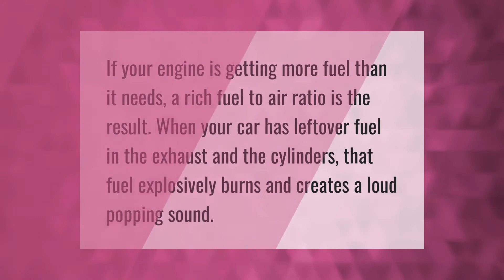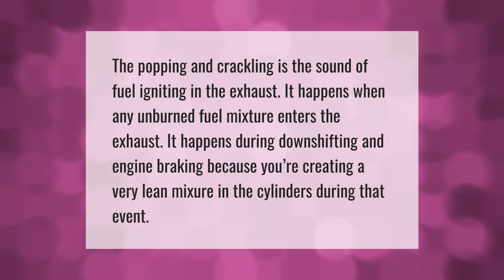What causes exhaust popping?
00:00 - What causes exhaust popping?
00:33 - What makes a car backfire when shifting?
01:04 - Why do some cars make popping noises?
01:31 - Is exhaust popping good?

Laura S. Harris (2021, May 29.) What causes exhaust popping?
    AskAbout.video/articles/What-causes-exhaust-popping-249351